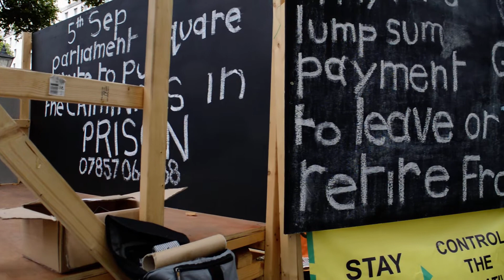2 People Have The Power/To Ramona - Atmospheric Derek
Sunday afternoon 21st August 2022. Downing Street Protest Pen. In solidarity with the Amhara  peoples of Ethiopia , Geza Tarjanyi UK and all the numerous campaigns against tyranny, oppression and genocide in the 21st Century. The Dark Age. I thank Bruk here who welcomed my support and allowed my use of his P A. Bruk and his Ethiopian friends have been doing a series of hunger strikes for the past month. The latest young lady was led away to hospital about 15 minutes before I began and another young lady has now taken her place. Geza as had a lot of like minded people approach him for conversation and pledges of support on September 5th in Parliament Square. I wish him and the people of Ethiopia every success. Whitehall was busy with traffic an tourists who came and went in waves to see Downing Street with several couriered groups. Patti Smith and Bob Dylan covers.